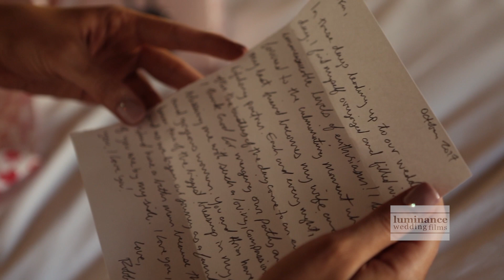“Marriage is a duel to the death, which no man of honor can decline” La Posada Wedding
The story of Anika and Robbie began in 7th grade.  It was here when they first met, playing basketball.  Thinking nothing of that first encounter, they knew each other through high school but their romance did not begin until after when they reconnected online.  Who doesn’t LOVE a story like this?!!  We sure do and continue to be amazed at how many of our couples knew each other in their youth and ended up with each other for life!  This beautiful couple celebrated their wedding amongst their closest friends and family.  Their ceremony was held at the St. Francis Cathedral in downtown Santa Fe.  Their reception took place under a clear tent, lit up by sparkling, twinkling lights at La Posada.  Anika shared a special first look with her father, before hopping into a horse drawn carriage headed for the Cathedral.  One of our favorite moments from this day, was watching Robbie share a first dance with Anika’s little girl!  Knowing that he is going to play such a big role in her life is was a tear jerker to watch him twirl her around on the dance floor.  She is an angel with her beautiful smile and giggly nature.  Congratulations Anika and Robbie!  May you have a long and beautiful life together!!  XOXO

Cinematography | Luminance Wedding Films
Editing | Sarah Kanafani of Luminance Wedding Films
Ceremony Venue | Cathedral Basilica of St. Francis of Assisi
Reception Venue | La Posada
Wedding Coordinator | Alena Bard of Alena Swanson Wedding and Event Planning
Photographer | Jackie Vega
Officiant | Father John Paul Leyba
Flowers | Anthony's at the Delta
DJ | Dream Factory Productions
Cake | Cake Fetish
Make up | Betty Rose by Alana
Carriage | Bearcreek Adventures
Signs | Etsy
Invitations | Minted
Dress | Maggie Sottero from Bridal Elegance by Darlene
Suit | Final Stitch
Rings | Hers- Designs By Kamni, His- Kenneth Johnson Studio